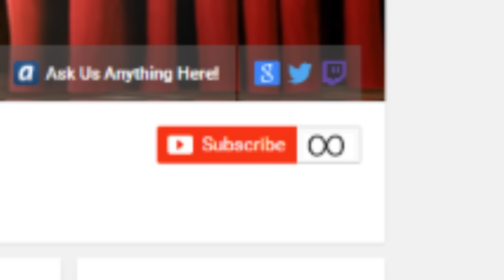Dragon Ball Super Episode 46 Review & Predictions: Future Trunks Returns!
In this video LSM Mike reviews episode 46 of Dragon Ball Super!

In this video LSM Mike From Laughingstock Media reviews the newest episode of Dragonball Super, “Dragon Ball Super Episode 46: Goku vs Copy-Vegeta! Who Will Prevail?!” in which he gives his thoughts about the episodes and predict the next episode Episode 46. What did you think of this episode? Let us know down below!